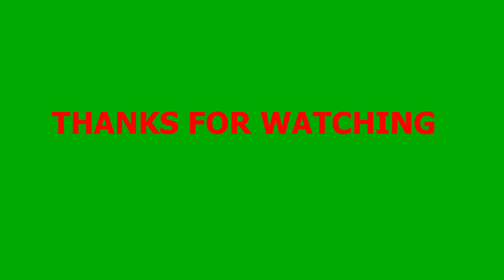କୁମାରପୁର୍ଣିମାର ଶୁଭେଚ୍ଛା ଓ ଶୁଭକାମନା |ହାଟର ପୂଜାବୁଲା ଓ ଚାଟ ସହ ମାଛର ଅନୋଖା ତରକାରୀ ଥାଳି |FISH ANOKHA THALI